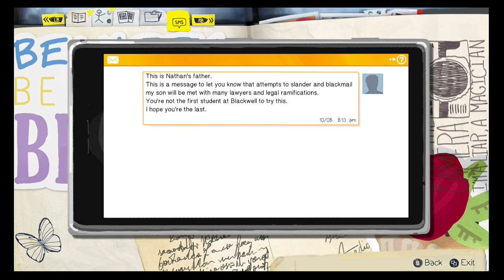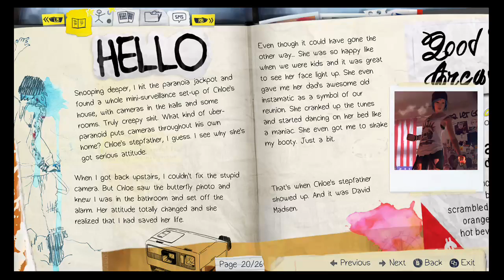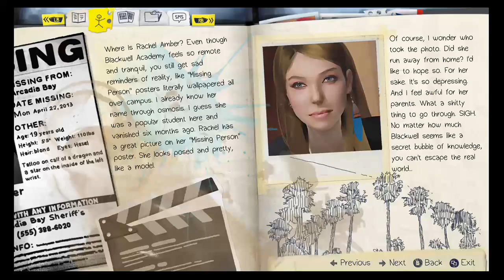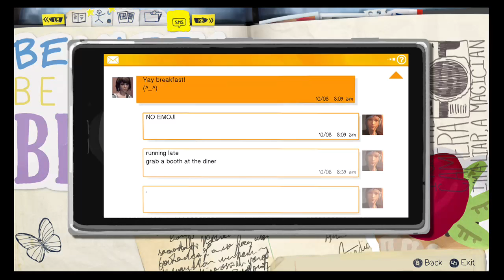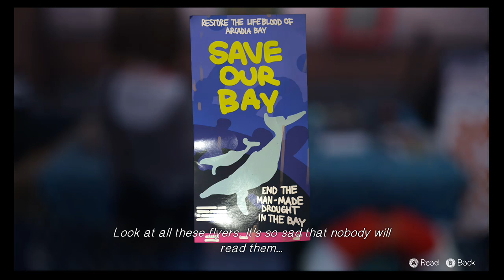Life is Strange: E2 Playthrough #4 Jose Gonzales - Crosses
Ah man, this song.